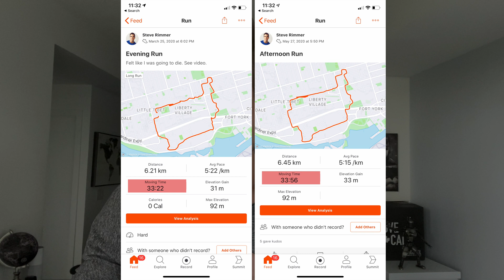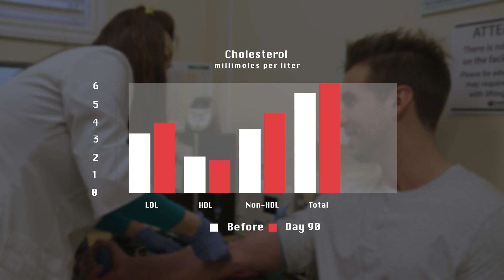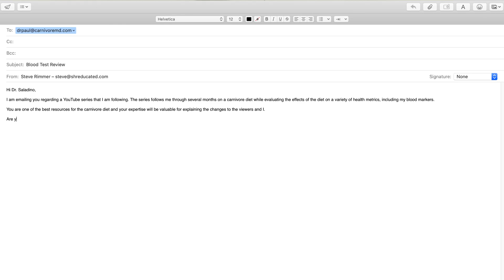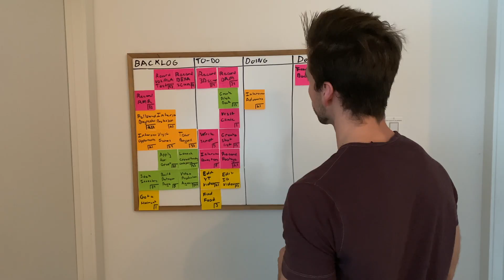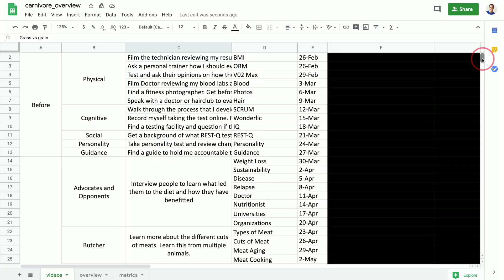Carnivore Diet Results | Three Months | Blood Tests, Strength, Stamina, Productivity, Weight Loss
I have been following a carnivore diet for three months while measuring my strength, stamina, productivity, and blood tests, before and after the diet, to provide accurate results and proper review. Will my carnivore diet experience be a success story or debunk the claims of carnivore advocates to prove the diet is unhealthy?

I started the carnivore diet because I wanted to lose fat and increase my cognitive output while retaining muscle mass. I am experiencing benefits form the carnivore diet but there are some side effects including severe muscle cramps

The most obvious carnivore diet benefit is weight loss, but my concern was that losing fat may come with the side effect of losing muscle. This video explains my results from before and after the carnivore diet, as well as my plans for the future.

📜 Outline:
0:00 - Overview
1:31 - Strength
2:24 - Stamina
3:05 - Blood Tests
4:24 -Weight Loss
5:08 - Productivity
5:39 - Remaining Questions
5:52 - Next Steps